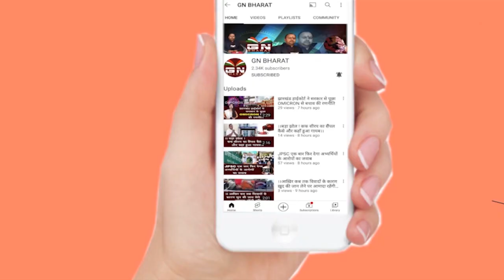क्या झारखंड कोरोना से लड़ने को तैयार ? , स्वास्थ्य मंत्री बन्ना गुप्ता ने सुनिए क्या कहा